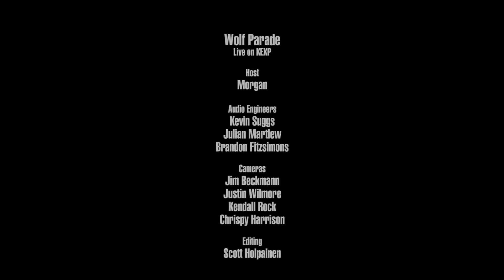Wolf Parade - Full Performance (Live on KEXP)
presents Wolf Parade performing live in KEXP's gathering space. Recorded January 13, 2018.

Songs:
Lazarus Online
Soldier's Grin
You're Dreaming
Baby Blue

Host: Morgan
Audio Engineer: Brandon Fitzsimons, Julian Martlew & Kevin Suggs
Cameras: Jim Beckmann, Chrispy Harrison, Kendall Rock & Justin Wilmore
Director & Editor: Scott Holpainen